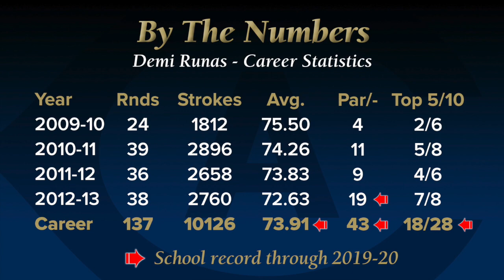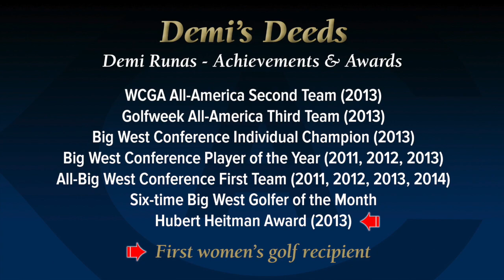2020 CAAHOF inductee Demi Runas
Cal Aggie Athletics Hall of Fame induction video for golfer Demi Runas.

Music info:
Artist: HookSounds
Song: That Feeling
Composer: Alvarokid
Year: 2016